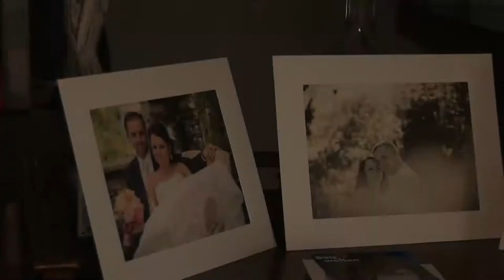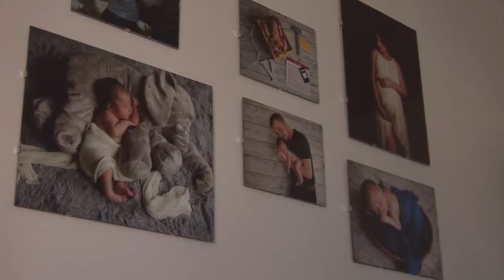Victor Kugel Botez 28 Mai 2017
Wedding,Evenimente ,Viveo nunta, Botez